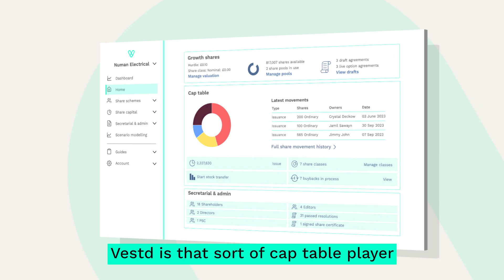I used growth shares to recruit the best talent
What are growth shares? And what's so great about them? Just ask our customers!

Freddie Talberg, founder and CEO of EMSOL, talks about the challenges of recruiting contractors and freelancers in the early days and how he used growth shares to get them on board.

💬 How to incentivise individuals in the early days
💬 Growth shares: a cost-effective incentive
💬 Vestd: "the equivalent of Xero" for equity management

Or talk to equity specialists. Talk to Vestd